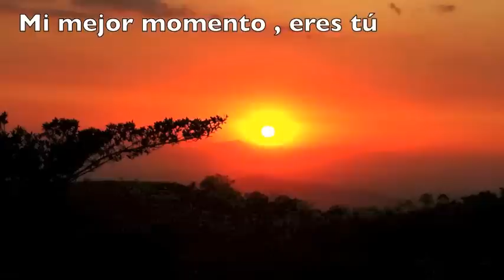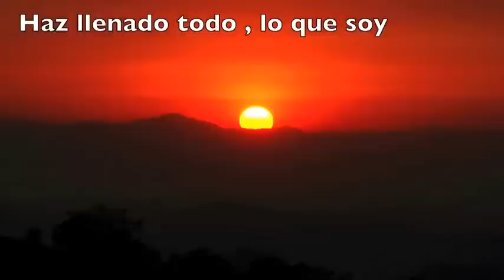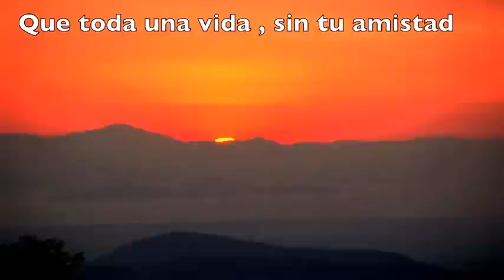Mi herencia - Pista - Jesús Adrian Romero